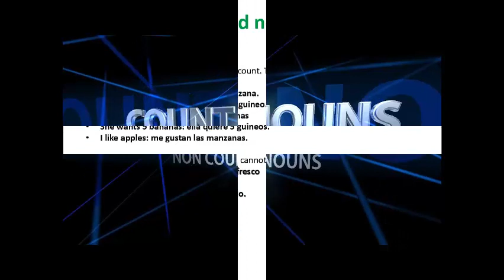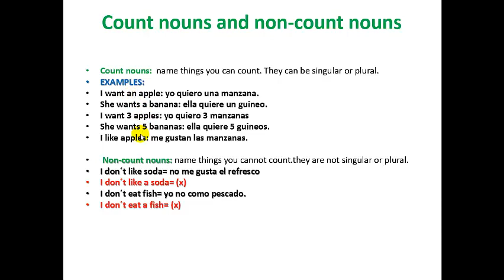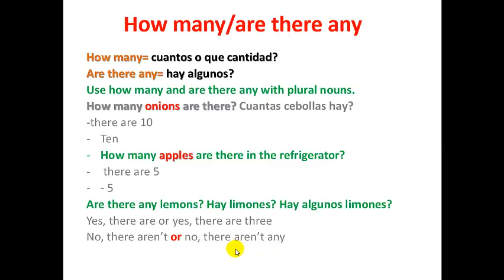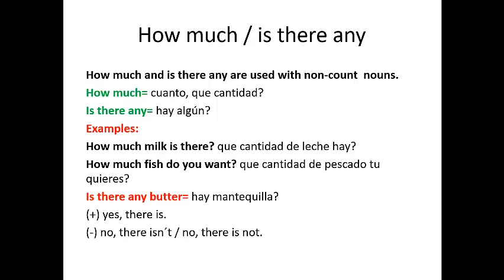COUNT NOUNS AND NON COUNT NOUNS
how much, how many, is there any, are there any